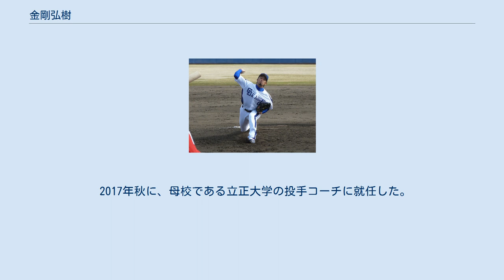金剛弘樹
金剛 弘樹（こんごう ひろき、1979年2月12日 - ）は、埼玉県入間市出身の元プロ野球選手（投手）・コーチ。
現在は立正大学硬式野球部でコーチを務めている。
 帝京高では、1995年夏の第77回全国高等学校野球選手権大会優勝も含めて3度出場。
ただし控え投手のため試合出場は2試合で、途中から外野守備に就いたのみで登板機会はなかった。
 立正大学に進学し、東都大学野球に加盟する同校野球部に入部すると150km/hをマークして一躍スカウトから注目されたが、2年生の時に右肘を故障してプロ入りの機会を逃す。
大学では武田勝と同期であった。
リーグ1部通算29試合に登板、6勝8敗、防御率2.69。
3年以降は2部リーグ。
 大学卒業後、2001年に社会人野球の朝日生命に入団。
都市対抗野球にも出場したが、同年末に同社野球部の廃部が発表され、翌2002年から日本通運に移籍。
後に中日に同期入団する川井進とともに左右の2枚看板として活躍した。
 過去何度もドラフト候補に挙げられていたが、2004年のプロ野球ドラフト会議で中日ドラゴンズから9位指名を受けて念願のプロ入りを果たした。
 2005年の春季キャンプでは、揺れて落ちるフォークボールが「フォークボールの神様」と呼ばれた杉下茂に絶賛された（杉下は日本の投手がフォークと呼んで投げている球の殆どはスプリットであると主張していて、フォークを褒めることはほとんどない）。
しかし2005年、2006年とも二軍で防御率5点台に終わった。
 2007年、背番号を0に変更。
二軍でクローザーとして活躍し、チーム最多の36試合に登板して防御率0.68、11セーブの好成績で、ウエスタン・リーグ最多セーブ投手に輝いた（阪神の筒井和也と同数受賞）。
9月29日に行われたファーム日本選手権でも終盤に登板し、ファーム日本一の胴上げ投手となった。
 2008年は二軍で防御率2.00、一軍ではプロ入り最多の12試合に登板するも一軍に定着することはできなかった。
 2009年は二軍でリーグ最多の42試合に登板し、防御率3.21、2勝4敗13セーブの成績で2度目のウエスタン・リーグ最多セーブを獲得した。
 2010年は2年ぶりに一軍登板を果たす。
6月2日のオリックス戦（スカイマークスタジアム）で延長11回裏に登板したが、Tー岡田にサヨナラ3ラン本塁打を浴びて敗戦投手になった。
なおこの試合は8回表終了時点で中日が7−0でリードしていた。
結果的に金剛にとってはこれが1軍最後の登板となる。
 2011年は二軍で31試合に登板し、防御率0.62、1勝14セーブの成績で3度目のウエスタン・リーグ最多セーブを獲得した（同僚の矢地健人と同数受賞）。
 2012年は二軍で43試合に登板したが、一軍登板は一度もなく、10月2日に球団から戦力外通告を受け、その後現役引退を表明した。
 二軍では8年間で272試合に登板したが、これはウエスタン・リーグにおける最多登板記録である。
 引退後は読売新聞グループの読売情報開発に再就職した。
 2016年の学生野球資格回復研修を受講した上で、翌2017年2月7日に日本学生野球協会より学生野球資格回復の適性認定を受けたことにより、学生野球選手への指導が可能となった。
 2017年秋に、母校である立正大学の投手コーチに就任した。